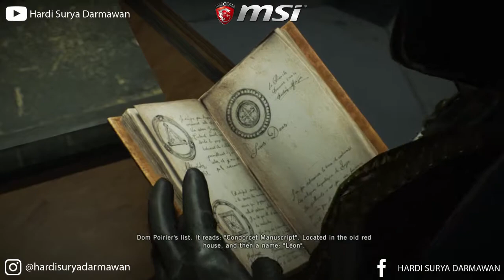ASSASSIN'S CREED UNITY WALKTHROUGH - SEQUENCE 13 BURIED WORDS (28)